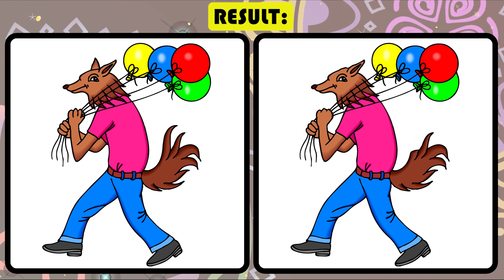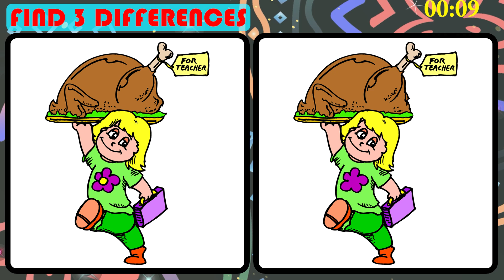[Find Differences] Between Two Pictures | [Spot the Difference] Game | 90 Seconds JP Puzzle No 288